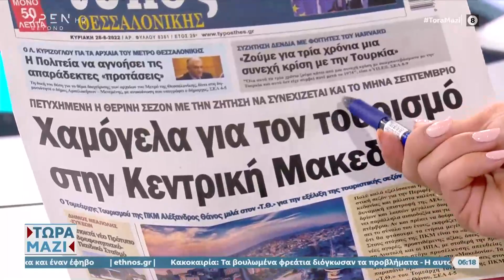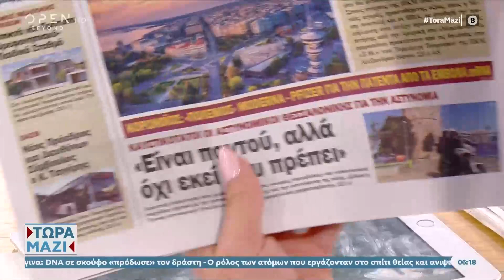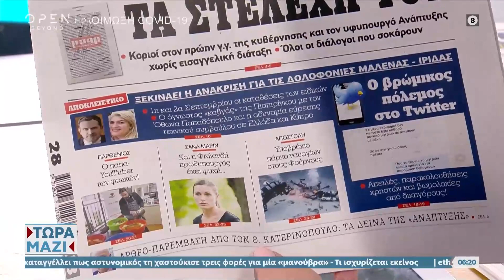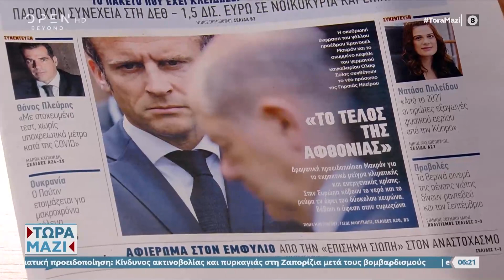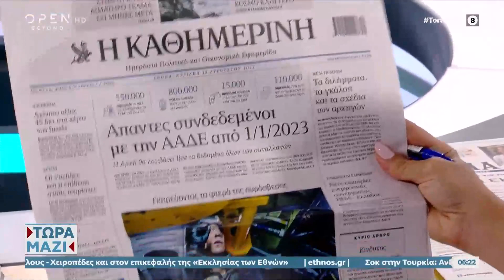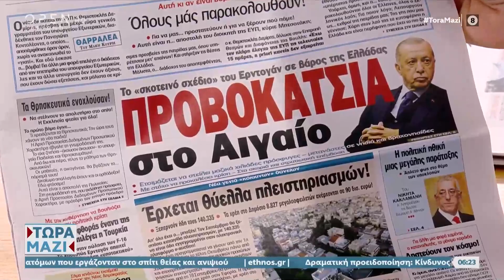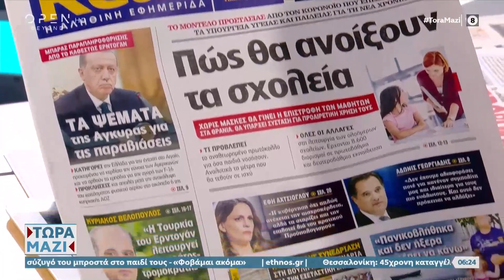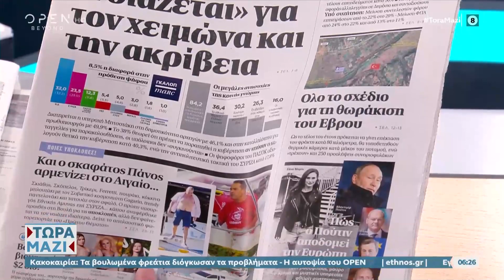Εφημερίδες 28/08/2022: Τα πρωτοσέλιδα | Τώρα μαζί 28/08/2022 | OPEN TV